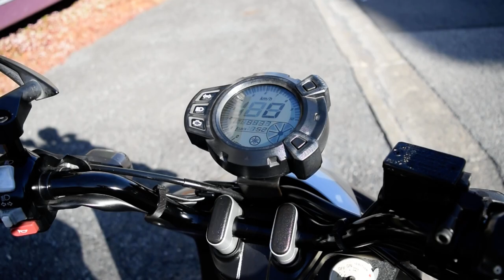ＢＷＳ１２５ エンジン始動Ｍｏｖｉｅ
機関良好　２０１２年式　ＢＷＳ１２５　エンジン始動ムービーです。